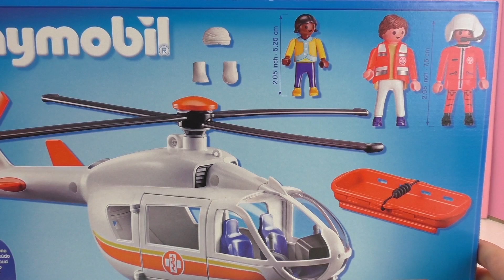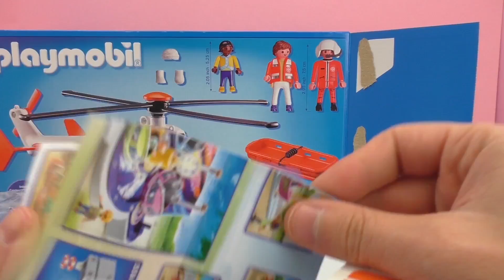Hélicoptère Playmobil – L’hélicoptère de sauvetage Playmobil unboxing